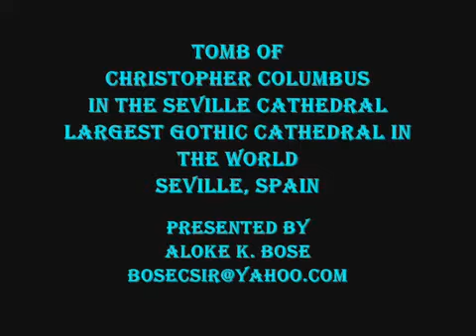World's Largest Gothic Cathedral - the Seville Cathedral in Spain houses Christopher Columbus's Tomb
As per Wikipedia: "The Cathedral of Saint Mary of the See, better known as Seville Cathedral, is a Roman Catholic cathedral in Seville, Andalusia, Spain. It was registered in 1987 by UNESCO as a World Heritage Site, along with the adjoining Alcázar palace complex".